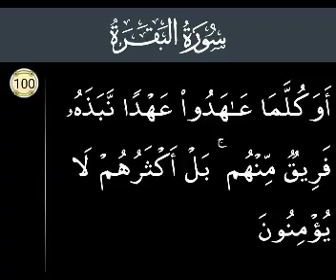Eman nahi layenge